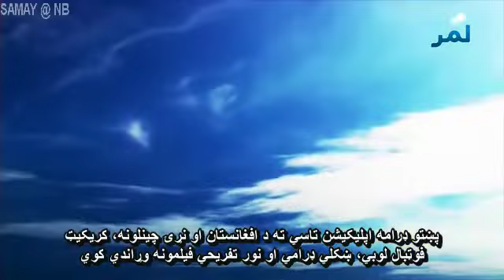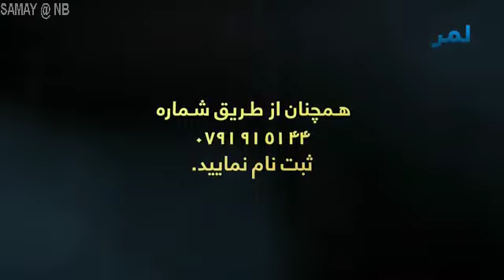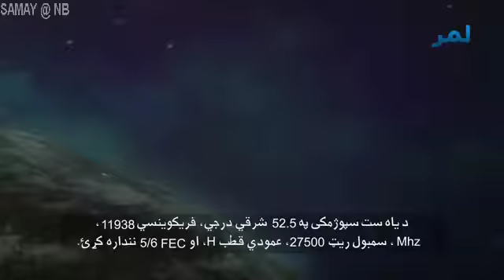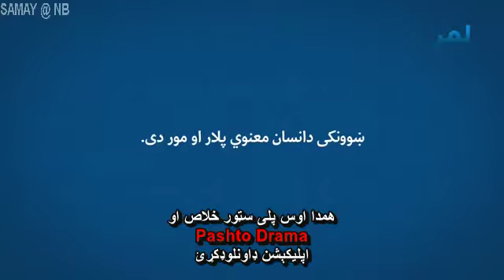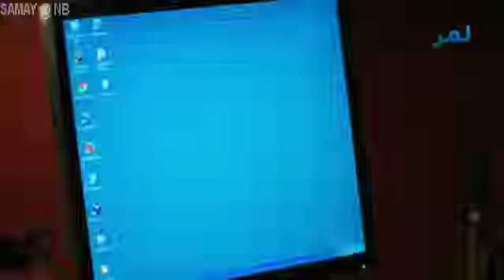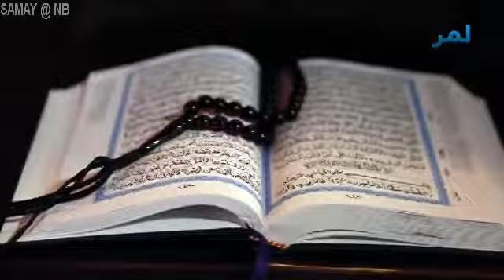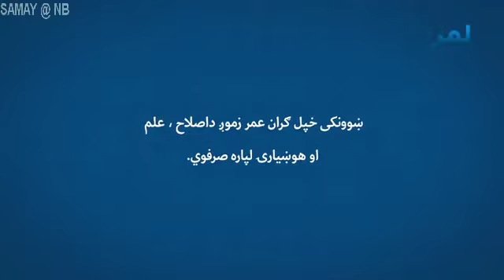تور ګلاب سریال (95) برخه=Black Rose drama (95)torgulab serial پښتوډرامهPashto Drama